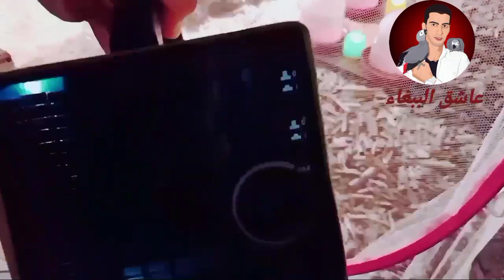الكوري المتواضع ديالي تعشق تبقى غير كالس حداه🐓😍🍽🍹🏄😎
الناس لكاتقول الدجاج خانز كانقول لك من هد المنبر تهلا فالنظافة ديالهم وماغاديش تلقا الروائح الكريهة لكاتهضر عليهم والنمودج هاهو قدامكم والله وكعدتي هنا ماتسخا نوض من حداهم تعشق تدوز النهار معاهم
 💛💛💛 عاشق الببغاء 💛💛💛